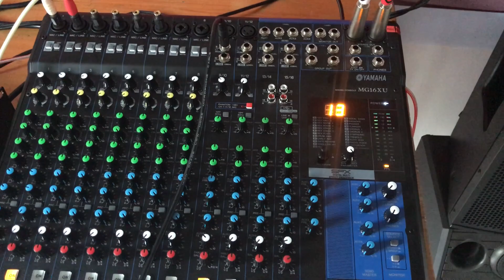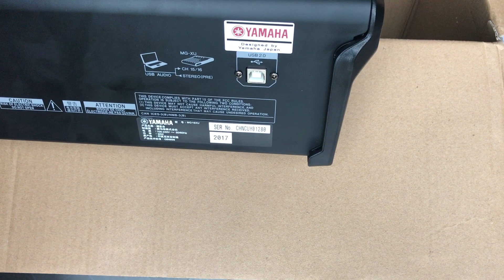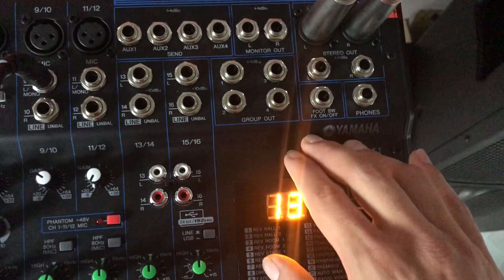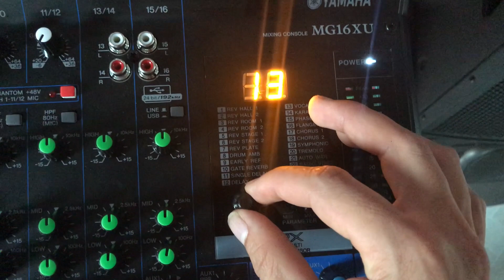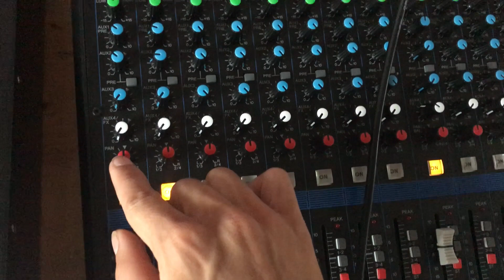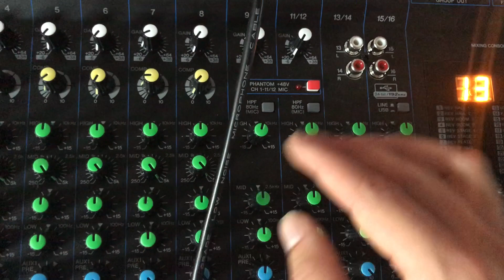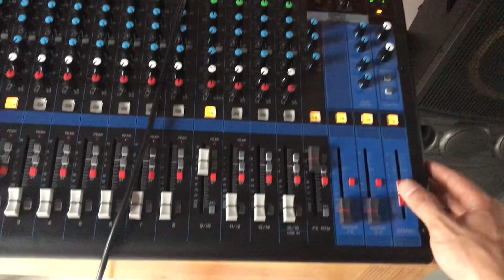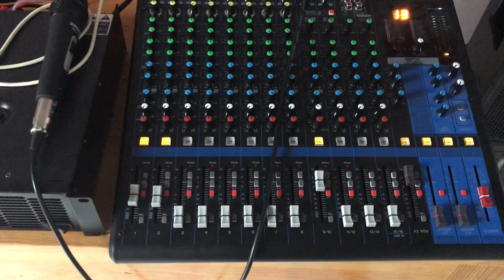Bàn trộn mixer yamaha MG16XU giá 4tr290 mới nguyên hộp ,hàng chuẩn,chất lượng cao .LH:01689840238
Bàn trộn âm thanh mixer yamaha MG16XU giá 4tr290 mới nguyên hộp 100%.